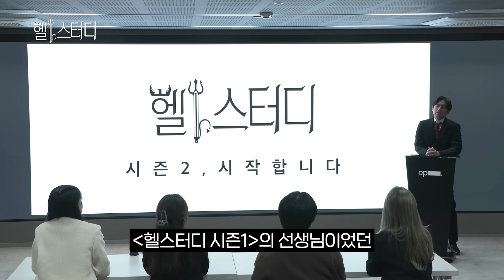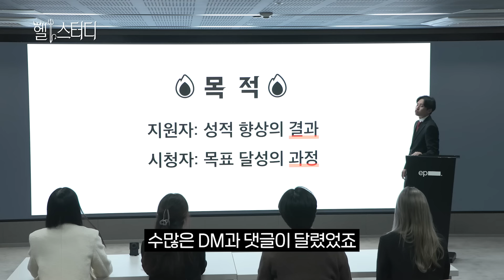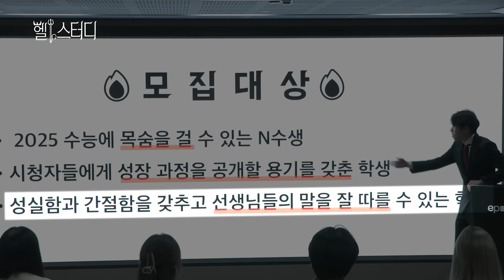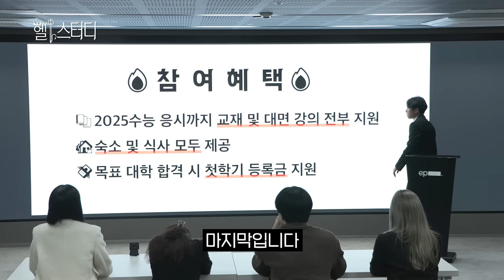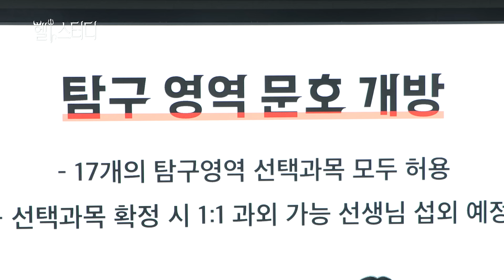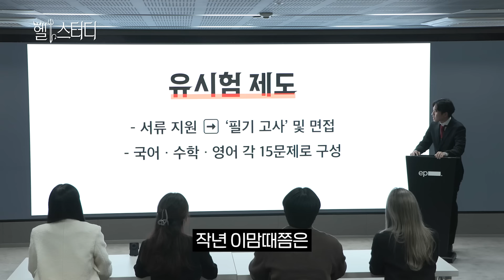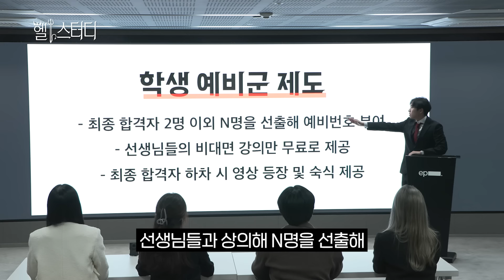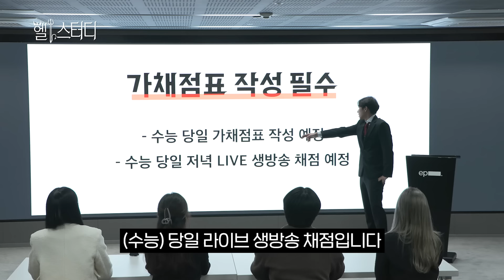“2025수능에 목숨을 걸 수험생을 찾습니다” 헬스터디 시즌2, 시작합니다 | 헬스터디2 EP.1